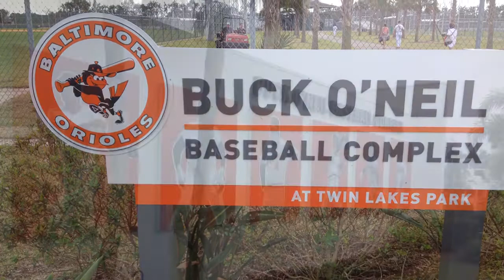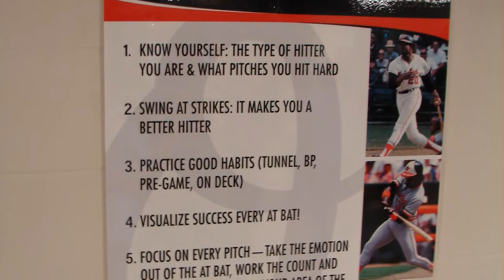2014 Orioles Dream Week Compilation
A collection of images from the 2014 Orioles Dream Week in Sarasota, Florida.